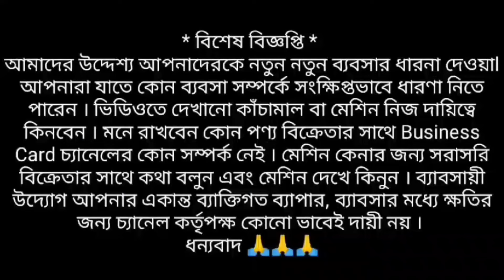দারুন জনপ্রিয় ব্যবসা ll New Business Idea In 2024 ll Dhupkathi Making Business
🏢 Company Information
Name-Renuka Industrial Works
Address-Gobra, Manasatala
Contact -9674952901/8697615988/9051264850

Your queries..
1.agarbatti making business
2.agarbatti making machine
3.agarbatti business
4.dhupkathi making ideas
5.dhupkathi making business
6.agarbatti making machine kolkata
7.dhup kathi making business
8.stick making
9.dhupkathi toiri
10.incense making machine

Hello everyone !